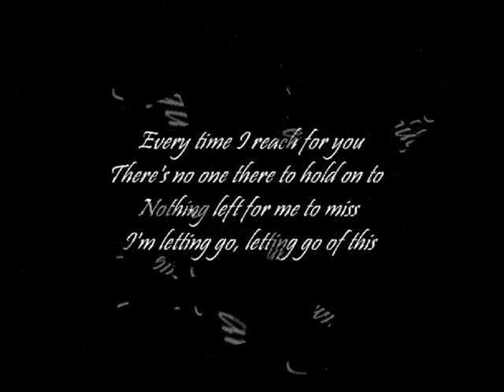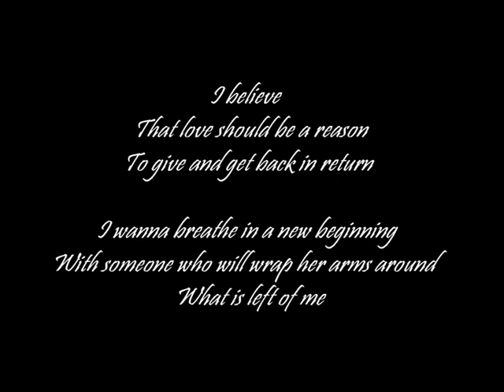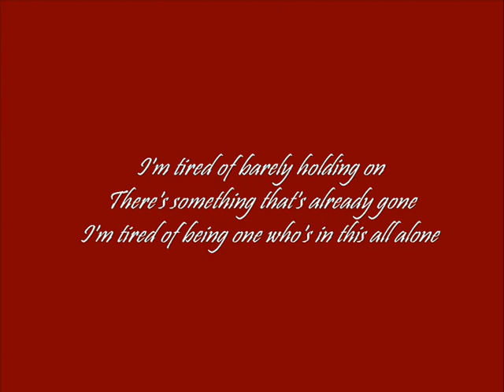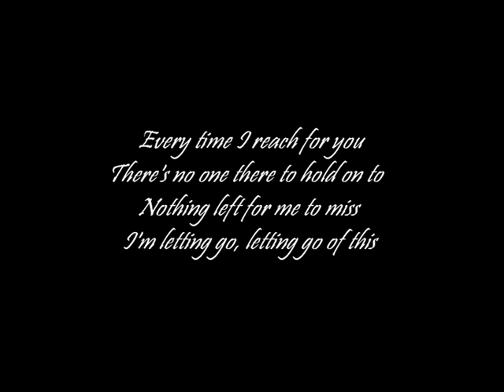Had enough - Lifehouse feat. Chris Daughtry - Smoke and Mirrors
New album, new songs. That one was recorded together with Chris Daughtry.
Lifehouse and Daughtry will perform together on their US Tour.